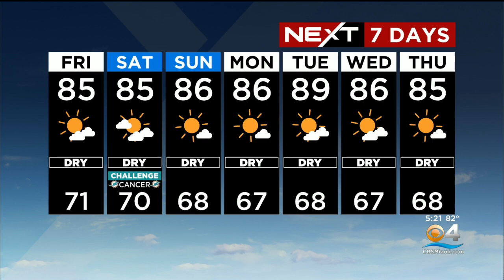NEXT Weather forecast for Thursday 2/23/23 5PM